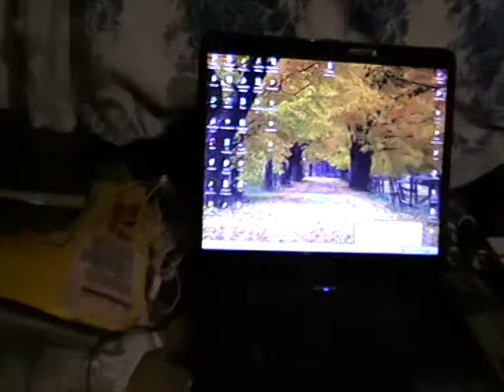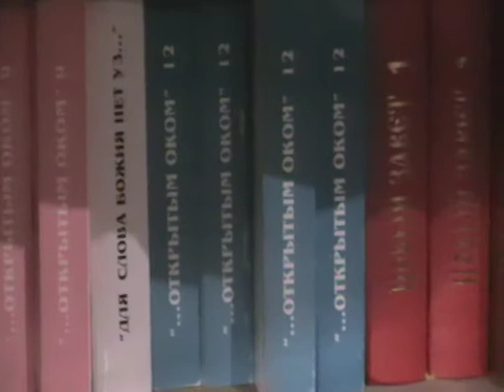Евангелие от Матфея Мф.27:7- Мф.27:32 с толкованием блаженного Феофилакта